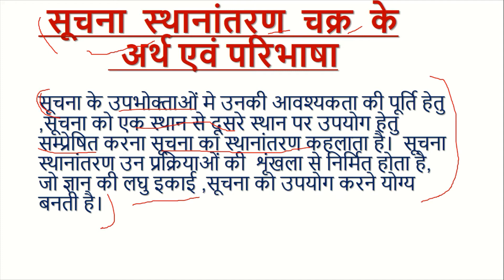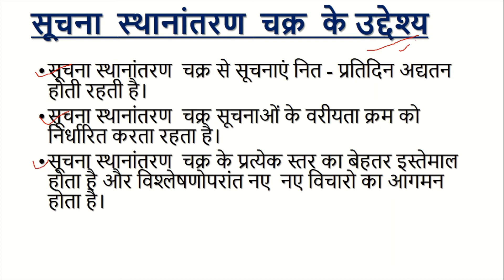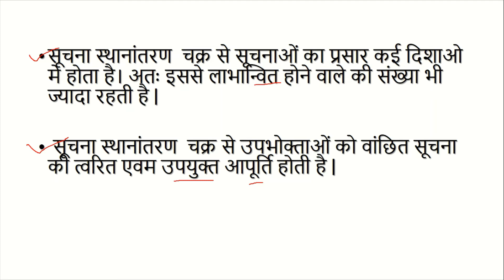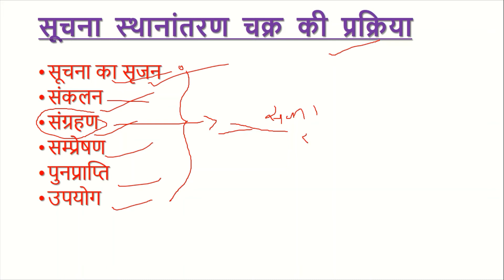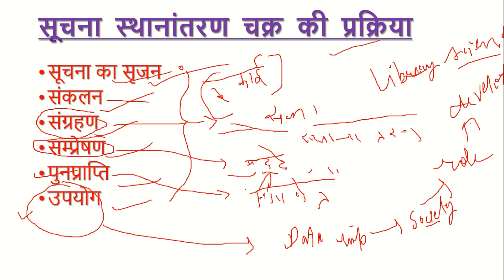सूचना स्थानांतरण चक्र Chapter 2 Part A LibraryScience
सूचना  स्थानांतरण  चक्र  के अर्थ एवं परिभाषा- सूचना के उपभोक्ताओं मे उनकी आवश्यकता की पूर्ति हेतु ,सूचना को एक स्थान से दूसरे स्थान पर उपयोग हेतु सम्प्रेषित करना सूचना का स्थानांतरण कहलाता है।  सूचना स्थानांतरण उन प्रक्रियाओं की  शृंखला से निर्मित होता है, जो ज्ञान की लघु इकाई ,सूचना को उपयोग करने योग्य बनती है।